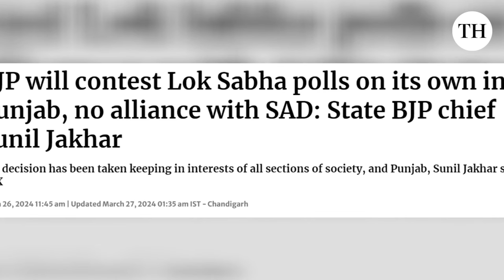Lok Sabha polls 2024 | Why Punjab will see a four-way contest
In a setback to the ruling Aam Aadmi Party (AAP) in Punjab in the run-up to the parliamentary election, its lone Lok Sabha MP Sushil Kumar Rinku Sheetal Angural joined the BJP.

Two MPs of Congress - Ravneet Singh Bittu and Preneet Kaur - also joined the BJP.

Meanwhile for BJP,  its talks with former ally SAD broke down and the party announced to fight the Lok Sabha elections alone.

Punjab is now likely to see a four-horse race.

Script and Presentation: Nistula Hebbar
Production: Yuvasree S and Gayatri Menon